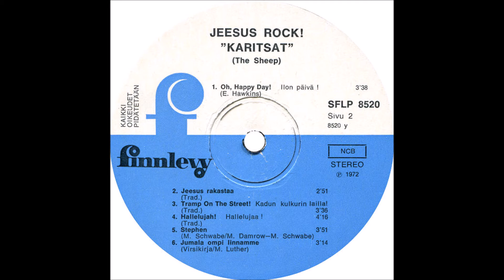"Karitsat" (The Sheep), 1972 LP: Jeesus-Rock! - B5 Stephen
Group of Americans (six male, one female) that transplanted to England and somehow ended up wandering into Finland to record and release this ultra-obscurity. Yep, it’s the same Sheep that went on to record Lonesome Stone and the self-titled lp on the Myrrh UK label. And no, the album title is not misspelled - that’s because it’s in Finnish, as are all the liner notes and four of the ten songs. Actually the cover lists the band name as “Karitsat”, Finnish for sheep. The organ/electric-guitar sound here is similar to that on the Myrrh lp, but since this is a much more low-budget effort there’s more of a primitive underground feel (which in turn means greater appeal for the private-press psych collector). Good west-coast hippie vibes, not just on plugged-in tracks like ‘Multitudes’ (which is also covered on their Myrrh lp), ‘Gathered’ and the slow-churning ‘Jesus Christ Is Lord’, but also on folkier acoustic selections like ‘Turn Us Again’. Songs in Finnish include ‘Oh Happy Day’, ‘Jeesus Rakastaa’, ‘Tramp On The Street’ and a hard-rock version of ‘A Mighty Fortress’ (here called ‘Jumala Ompi Linnamme’). Enjoy the music and expand your culture at the same time.

"Karitsat" (The Sheep)
LP: Jeesus-Rock!
Released: 1972
Label: Finnlevy – SFLP 8520
Country: Finland
Genre: Rock, Folk, World, & Country
Style: Religious, Psychedelic Rock
Recorded At – Finnvox Studios
Recorded By – Erkki Hyvönen
Producer, Liner Notes – Leo Meller
Vocals – Mary Damrow

A1  Multitudes, Lyrics By – G. Nancarrow, M. Damrow, Written-By – G. Nancarrow
A2  Turn Us Again, Written-By, Lyrics By – G. Nancarrow
A3  Cathered, Lyrics By – Damrow, Barker, Reed, Written-By – Damrow, Barker
A4  Jesus Christ Is Lord, Written-By, Lyrics By – M. Damrow
B1  Oh, Happy Day! (Ilon Päivä!), Written-By, Lyrics By – E. Hawkins
B2  Jeesus Rakastaa, Written-By – Traditional
B3  Tramp On The Street (Kadun Kulkurin Lailla), Written-By – Traditional
B4  Hallelujah! (Hallelujaa!), Written-By – Traditional
B5  Stephen, Lyrics By – M. Schwabe, M. Damrow, Written-By – M. Schwabe
B6  Jumala Ompi Linnamme, Written-By – M. Luther

I am sharing this album to educate and spread awareness.  Artists who have their copyrighted songs registered and monetized via YouTube Content ID receive money anytime anyone listens to their song, no matter who posted it.